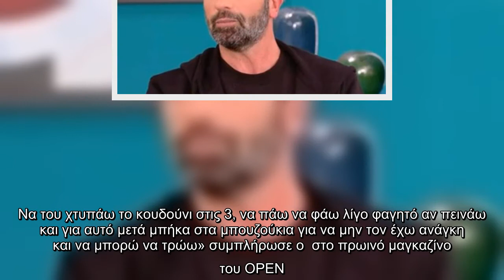Καλεσμένος της Μπέττυς Μαγγίρα βρέθηκε ο Θανάσης Βισκαδουράκης, το πρωινό της Πέμπτης, στο πλατό της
Καλεσμένος της Μπέττυς Μαγγίρα βρέθηκε ο Θανάσης Βισκαδουράκης, το πρωινό της Πέμπτης, στο πλατό της εκπομπής "Ποιος είναι πρωινιάτικα.

Καλεσμένος, Μπέττυς Μαγγίρα, βρέθηκε, ο Θανάσης Βισκαδουράκης, πρωινό, Πέμπτης, πλατό, εκπομπής, Ποιος, είναι, πρωινιάτικα